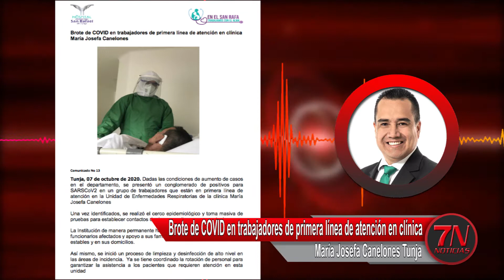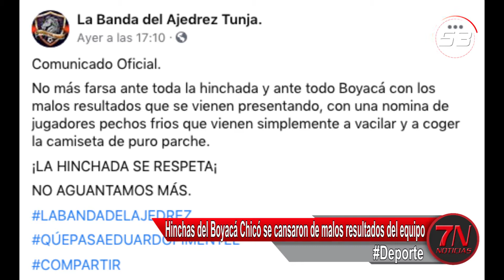Miercoles 07 de Octubre de 2020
Vea en esta Emisión:

1. Brote de COVID en trabajadores de primera línea de atención en clínica María Josefa Canelones de Tunja.
2. Preocupación por brote de Covid-19 en estación de Policía en Barbosa Santander.
3. Mauricio Aguilar Gobernador de Santander agradece apoyo recibido tras dar positivo Covid19.
4. Mujer podría perder la visión por negligencia de Cajacopi EPS.
5. Usando moderna tecnología realizan desinfección del terminal de pasajeros de Duitama.
6. Hinchas del Boyacá Chicó se cansaron de malos resultados del equipo.
7. Productores de papa piden al gobierno apoyo para salir de la crisis.